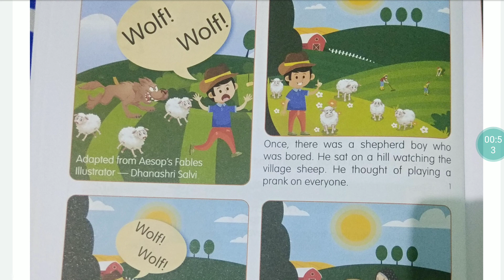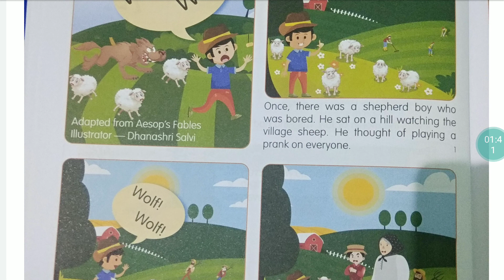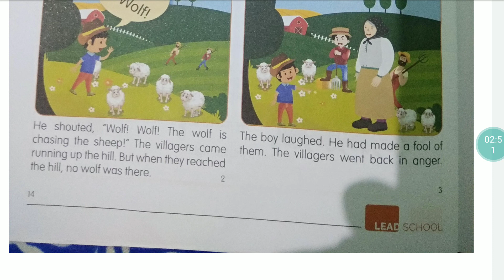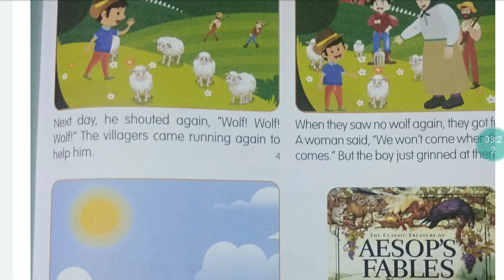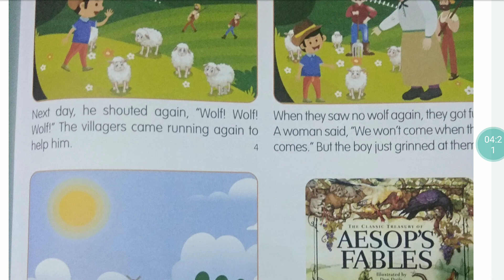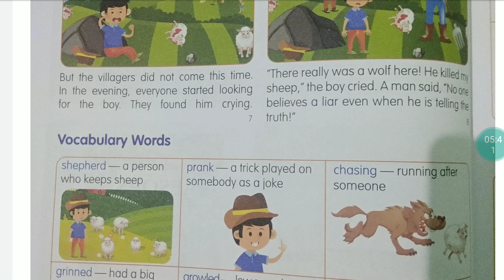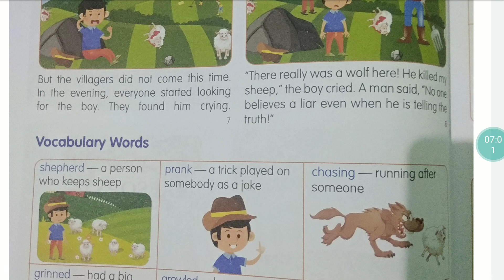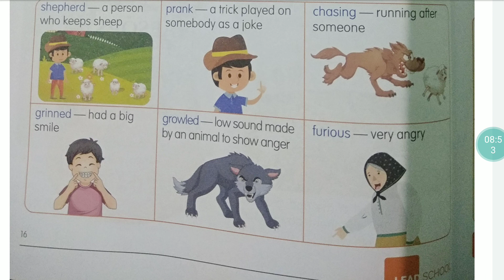Elga 8 |class 3